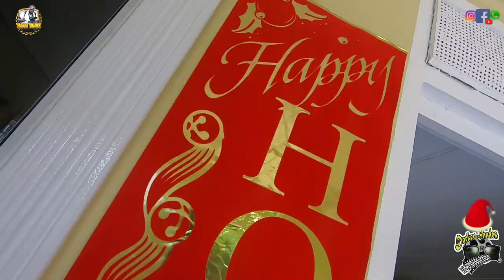HAVING CHRISTMAS DINNER WITH A SUBSCRIBER AND HIS FAMILY . GOOD VIBES , ST MARY JAMAICA.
Facebook page: Horace Carter or darker shade video production.

location :.  ST . MARY JAMAICA